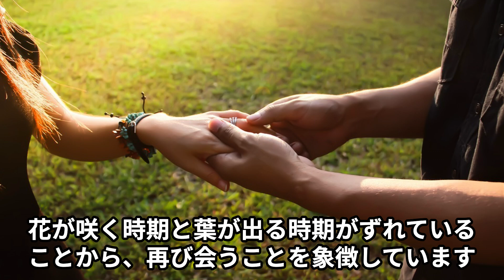9月13日の誕生花「リコリス（Lycoris radiata）」を紹介します